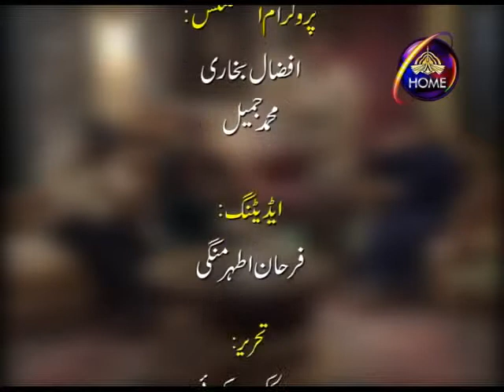Mr Giranjobeen Episode 8 مسٹر گڑنجوبین